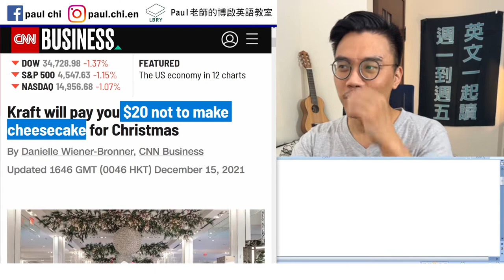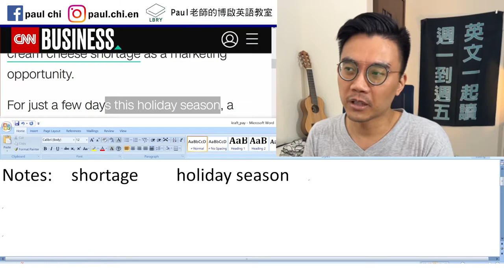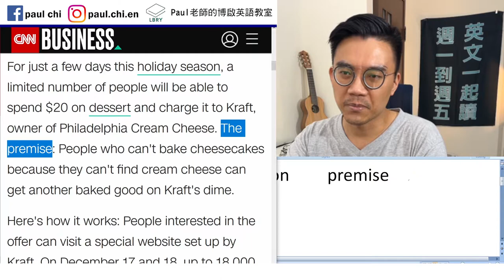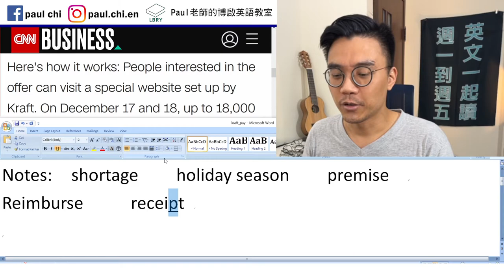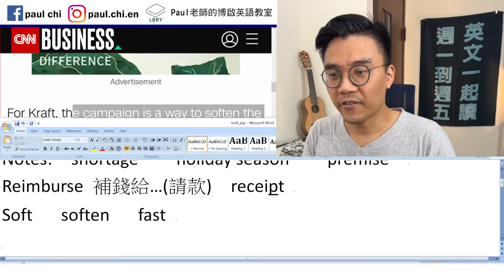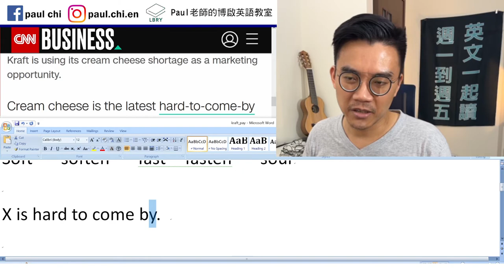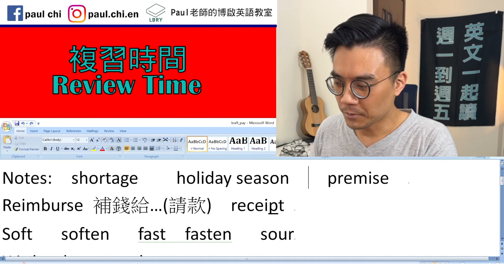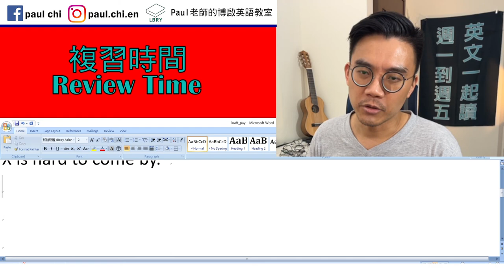【免費英文課 episode 337】業務跟公司「請款」的英文怎麼說呢？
Notes:

shortage    holiday season    premise
Reimburse 補錢給…(請款)  receipt 收據    recipe 食譜
                         Menu
Soft   soften   fast  fasten   sour
X is hard to come by.

LBRY: Paul老師的糟糕英語教室